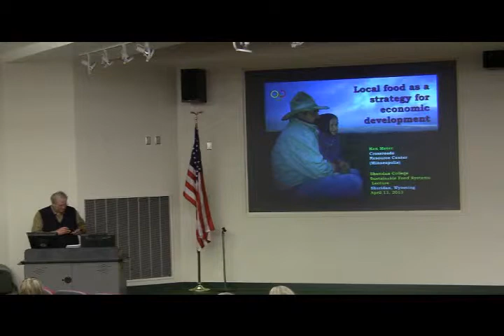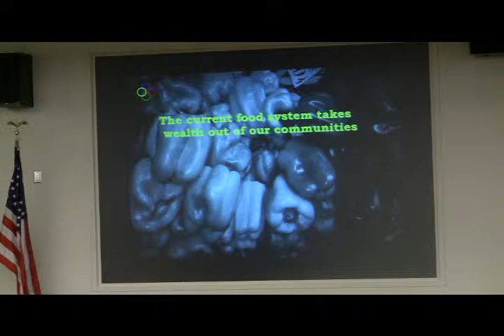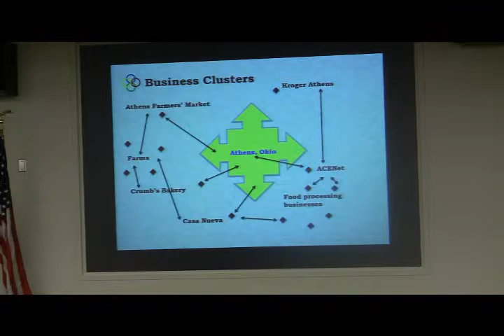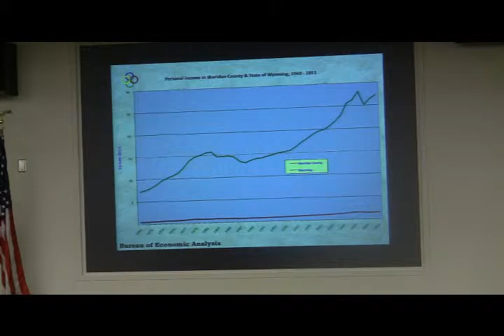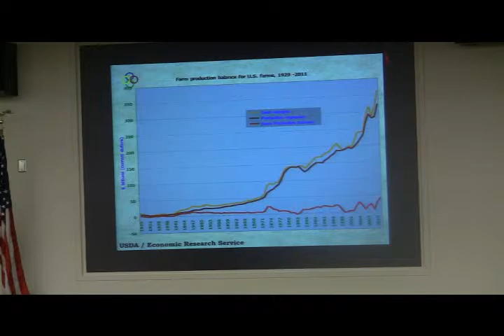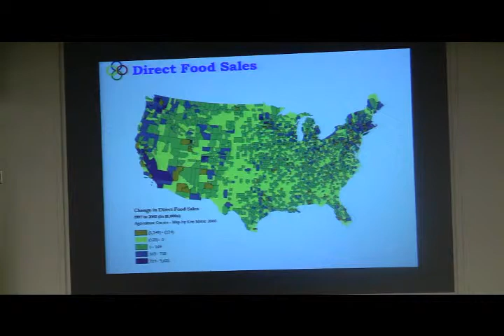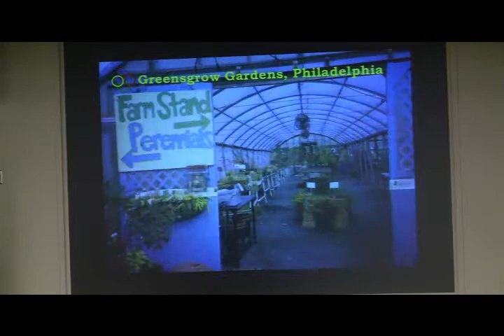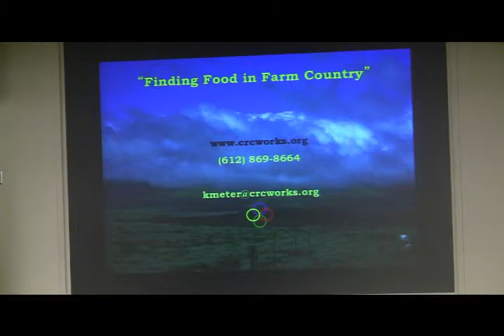Ken Meter Presentation April 2013, Sheridan College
Ken Meter
As president of the nonprofit Crossroads Resource Center in Minneapolis, Meter works with communities and their allies to foster democracy and local self-determination. He specializes in devising tools communities can use to create a more sustainable future. His "Finding Food in Farm Country" studies have promoted local food networks in 83 regions in 30 states and one Canadian province. His presentation will highlight the role of local food in economic development and suggest steps we can all take to support our community through support of our farmers.